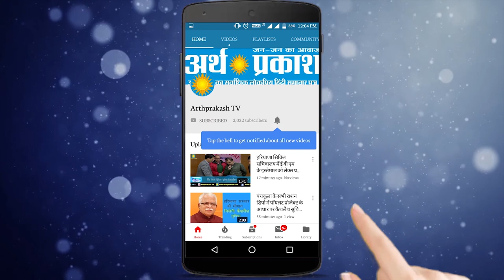दिल्ली चुनाव कौन मारेगा बाज़ी, देखें Exclusive Survey